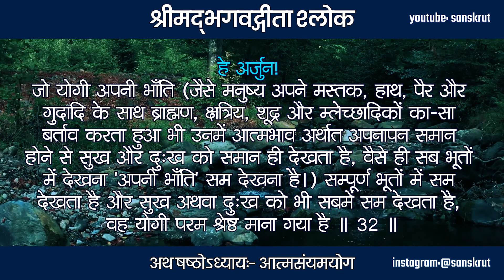Bhagwat Geeta | Chapter 6 - Atma Sanyam Yog - 32.06 | आत्म-संयम योग | Krishna | Ram Krishna | Hari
आत्मौपम्येन सर्वत्र समं पश्यति योऽर्जुन ।
सुखं वा यदि वा दुःखं स योगी परमो मतः ॥32॥

हे अर्जुन!
जो योगी अपनी भाँति सम्पूर्ण भूतों में सम देखता है और सुख अथवा दुःख को भी सबमें सम देखता है, वह योगी परम श्रेष्ठ माना गया है॥32॥

आत्मसंयमयोग
आत्म संयम  योग
श्रीमद भगवतगीता सार
atmasaiyam yog
atmasaiyam yoga
atmasaiyam Yog shlok
atmasaiyam Yog quotes
bhagavad gita chapter 6 - atmasaiyam yog
bhagavad geeta chatha adhyay
srimad bhagavad gita chatha adhyay
bhagwat geeta adhyay chattha
bhagwat geeta Atmasaiyam Yog
mahabharat Atmasaiyam Yog
bhagavad gita krishna arjun updesh
bhagavad gita Atma Saiyam Yog hindi
bhagavad gita Atma Saiyam Yog slokas
krishna preaching in Mahabharat
geeta darshan
theory of karma in hindi
arjun Krishna dialogue
geeta darshan
knowledge of geeta
nishkam karma

gita gyan by krishna in hindi
gita gyan mahabharat
gita gyan hindi
gita gyan krishna
gita gyan mahabharat
gita gyan sri krishna
gita gyan star plus
gita gyan status
mahabharat gita gyan star plus
bhagavad gita status for whatsapp
bhagavad gita status in hindi
srimad bhagavad gita status
bhagwad geeta status
bhagavad gita whatsapp status
bhagavad gita slokas in hindi
bhagavad gita slokas quotes
bhagavad gita slokas sanskrit
bhagavad gita slokas whatsapp status
bhagavad gita slokas youtube
bhagavad-gita slokas
bhagvatgita
bhagavadgita
bhagwadgeeta
bhagavadgeeta
bhagavadgitashloka
sanskrit
subhashit
Radhe Radhe
Krishna
LaxmiNarayan
SitaRam
RadheShyam
Hari
Narayan
Vishnu
Krishna Gita
Gita Updesh